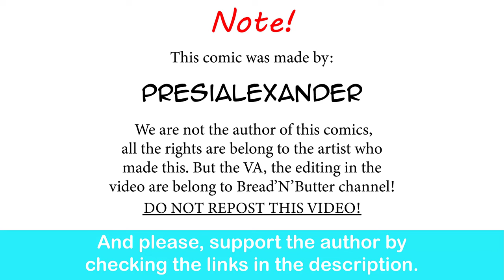Milotic GF's First Date| PresiAlexande comic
Watch as Milotic goes on her first date in this adorable PresiAlexande comic! Will it be a success or a disaster? Find out in this heartwarming story.